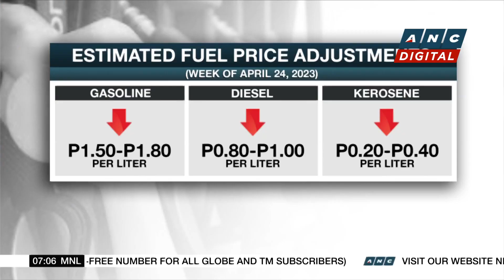DOH clarifies: No COVID alert levels escalated; 26 areas already under Alert Level 2 since last year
Rundown: The Philippine Health Department says no province or city has been escalated to alert level 2 from alert level 1 since January, noting that that 26 areas have been under alert level 2 since June of last year